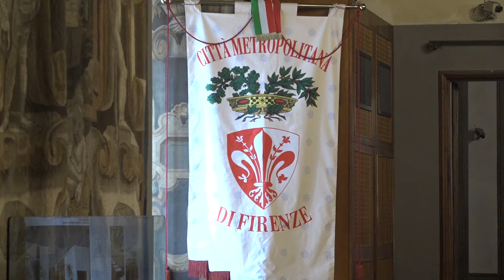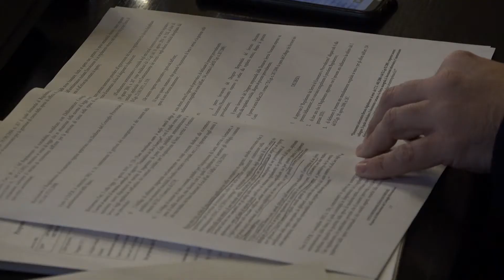Consiglio Metropolitano del 15 gennaio 2020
Sei le delibere approvate dall'assemblea della Città Metropolitana di Firenze